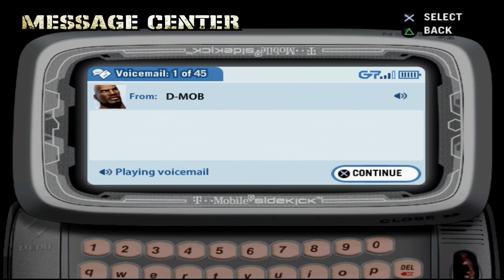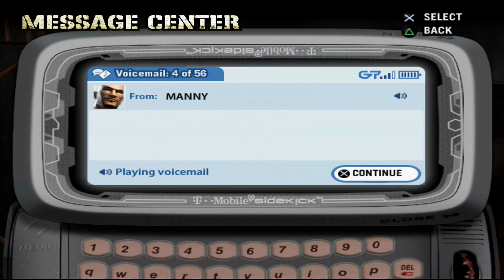Def Jam Fight for NY: Zaheer 's Story Part 2 (Hard)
Zaheer from Vendetta story part 2